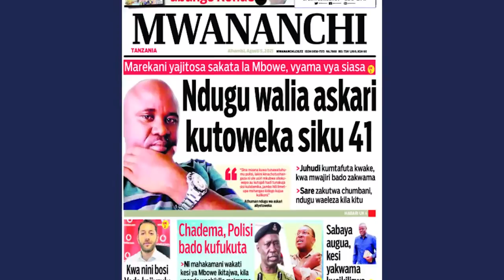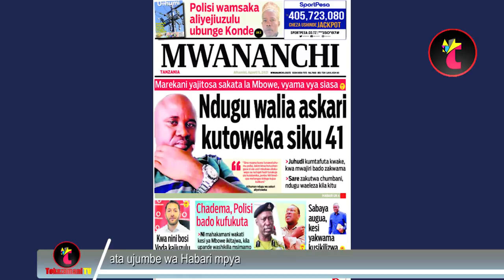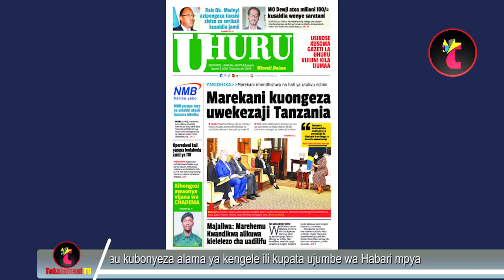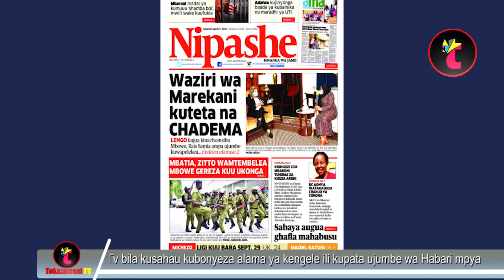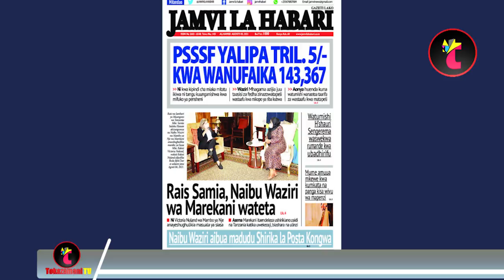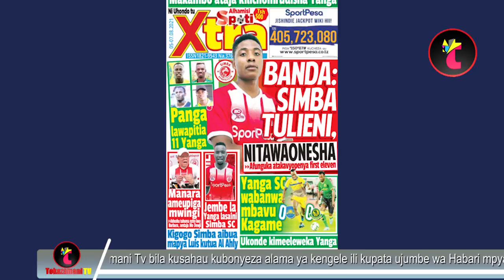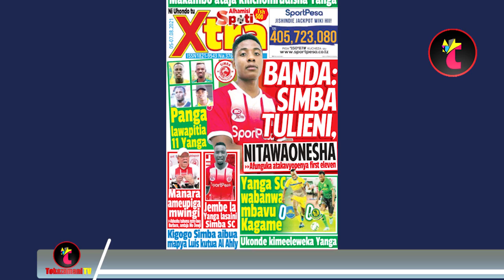Magazeti ya leo,05/08/21,MAREKANI NDANI KESI YA MBOWE,ASKARI ATOWEKA SIKU 41,YANGA SC YAACHA 11